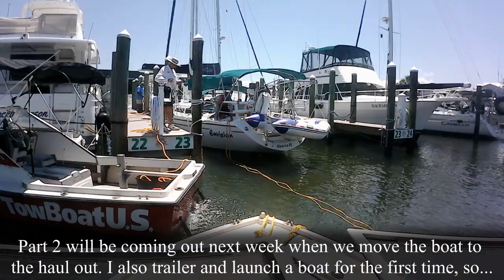Needed 2 Towboats for This Job! Part 1 of 2